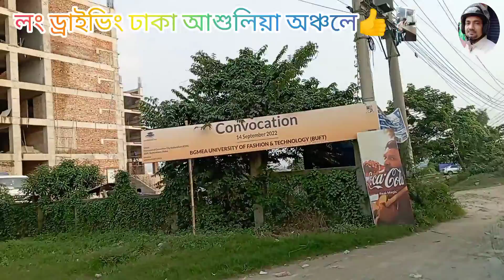ঢাকার শহর বাইক নিয়ে লং ড্রাইভিংয়ে